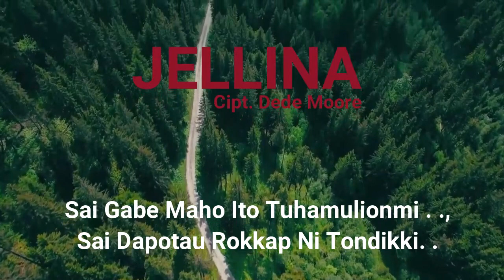LAGU BATAK HITS // JELLINA . .//Cipt.Dede Moore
Lagu Kenangan Yang Pahit . .